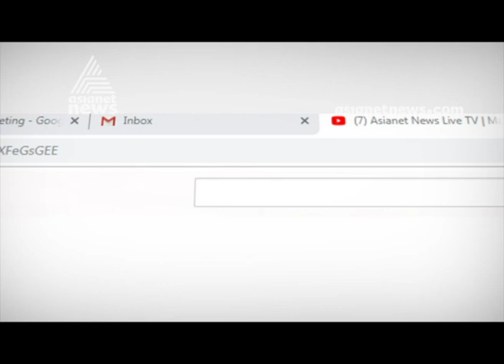Obstructing Road Work nonbailable case against Shanimol Usman; Shanimol responses to Asianet News